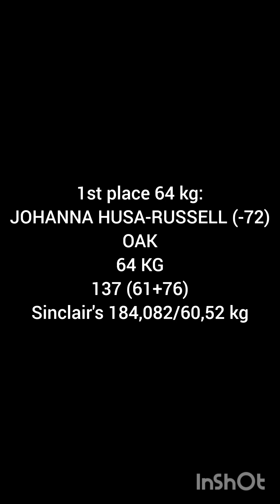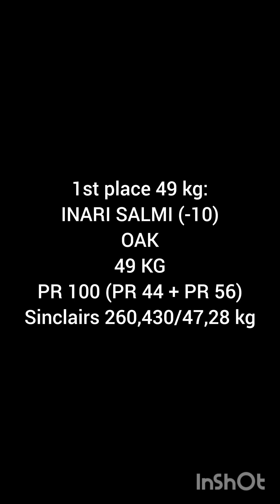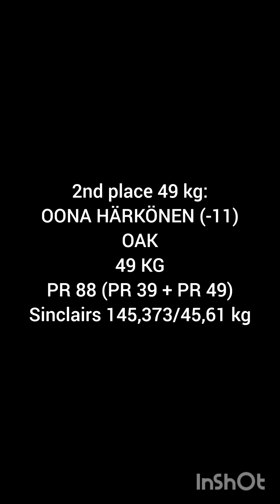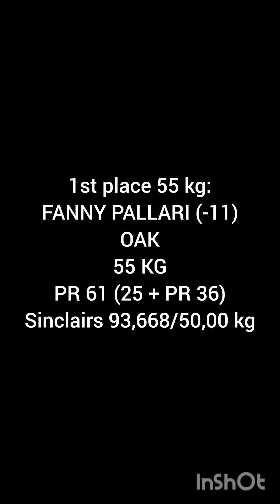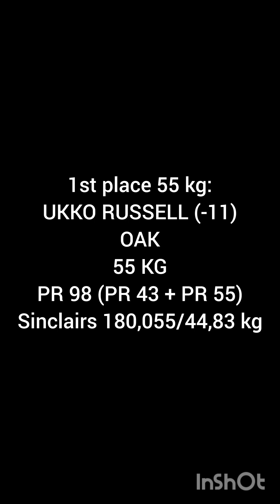Huge success for the OAK's Next Generation Team weightlifters at the Regionals 24.1.2024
OAK's Next Generation Team weightlifters competing at the Weightlifting Regional Championships of Lapland - Finland in the Santasport Institute of Rovaniemi on Saturday 27th of January 2024...
Super Hanno was the big number one lifter of the competition doing a new Finnish record in the snatch...

OAK:n Next Generation Teamin painonnostajat testaavat maksimeitaan painonnoston Lapin piirin mestaruuskilpailuissa Lapin Urheiluopistolla lauantaina 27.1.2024...
Super-Hanno oli kisojen selvä ykkösnostaja SE-tuloksella tempauksessa...
Mutta hyvin nostivat harjoitusryhmämme muutkin nostajat, parannella omia henkilökohtaisia ennätyksiä liukuhihnatyyliin...